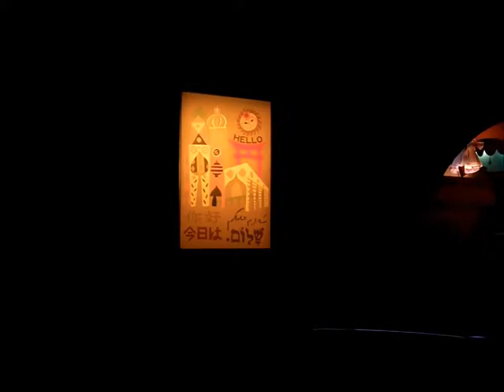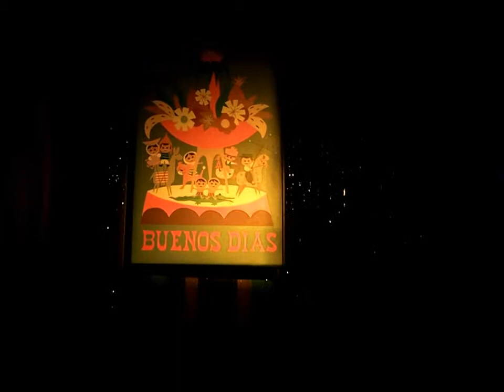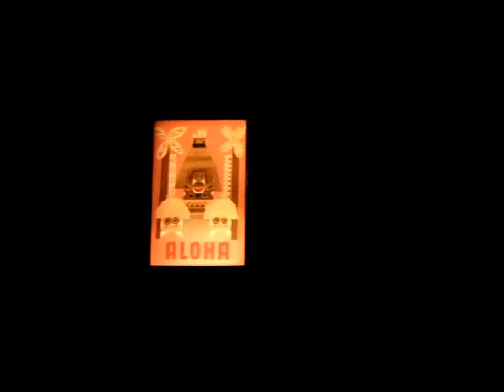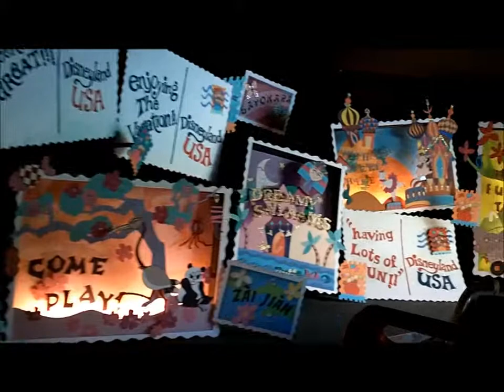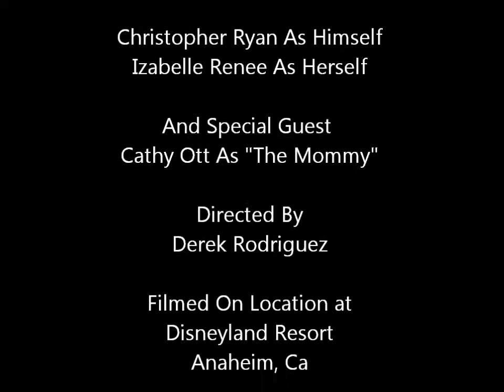.!@$''''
Video For my Children, October 10th 2011